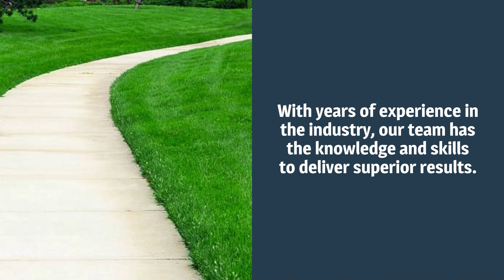New Horizons LLC 1080p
New Horizons LLC offers a wide range of concrete services to meet all your construction needs. From residential driveways to commercial sidewalks, our concrete solutions are tailored to deliver durability and aesthetic appeal. Our experienced team uses the latest techniques and materials to ensure your landscaping  project is completed to perfection. Rely on New Horizons LLC for quality landscaping work that enhances your property’s functionality and value.